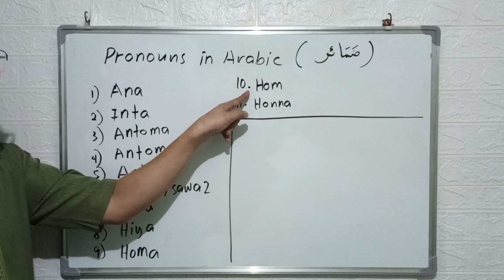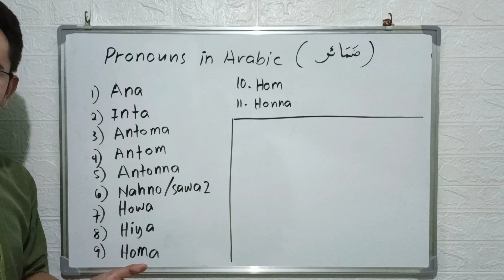PART 10 | SIYA SILA KAYO TAYO | ARABIC PRONOUNS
basic arabic
speak arabic
arabic
simple arabic
speak basic arabic
arabic words
arabic pronouns
he in arabic
she in arabic
arabic for beginners
you in arabic
we in arabic
learn arabic
arabic expressions
arabic pronoun
pronouns in arabic
they in arabic
speak basic arabic